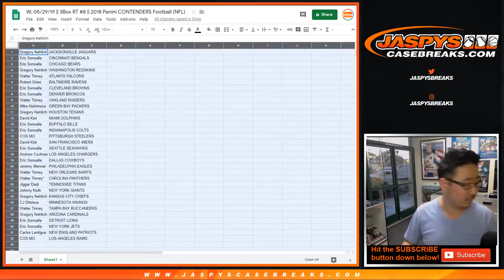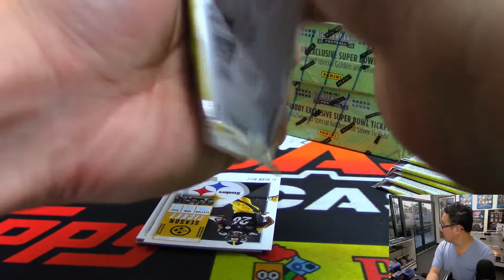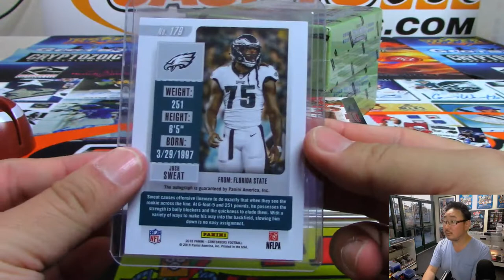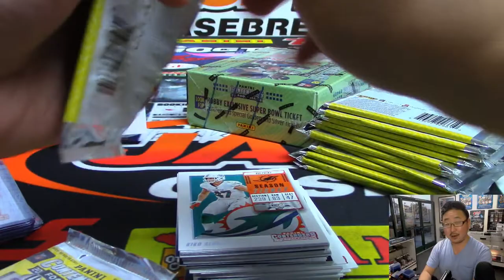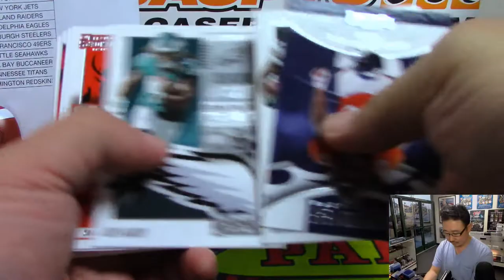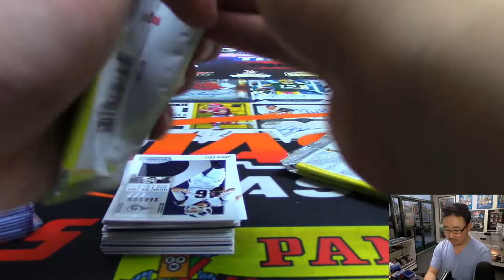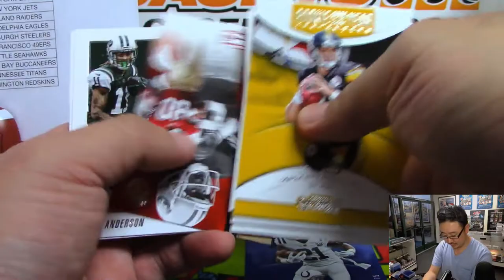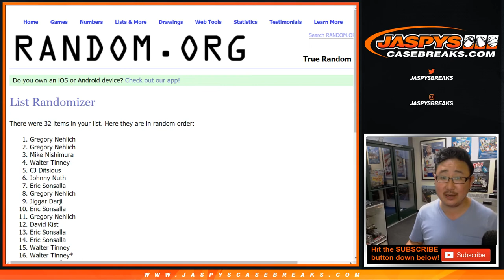W, 05/29/19 || 3Box RT #8 || 2018 Panini CONTENDERS Football (NFL)